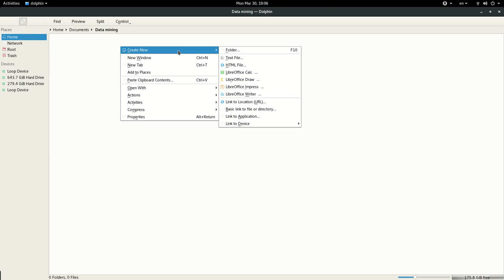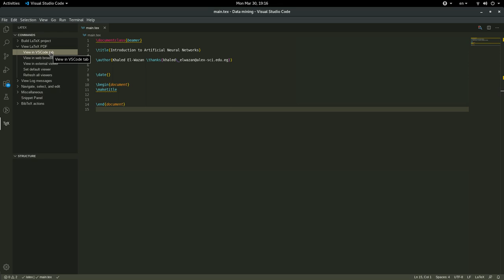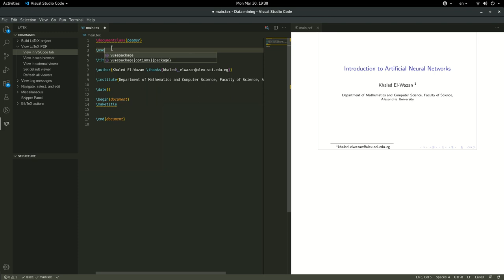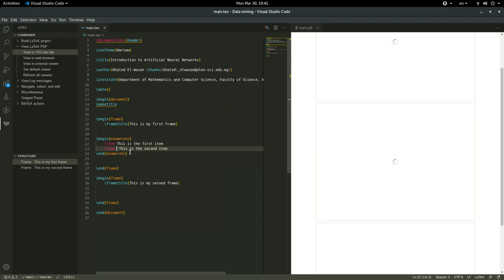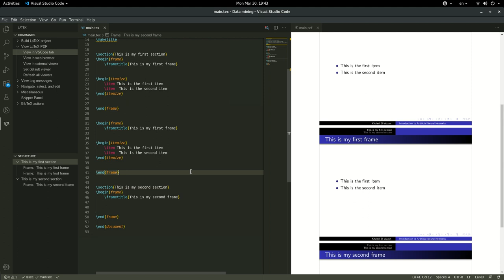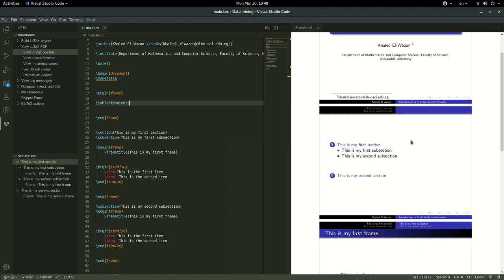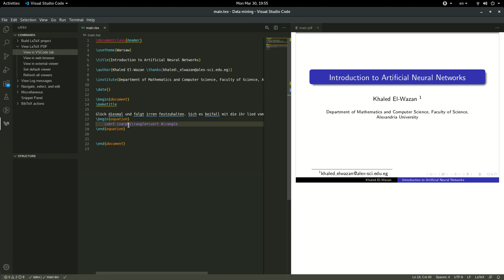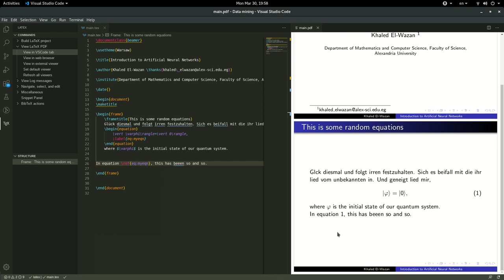Creating your first LaTeX presentation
This video covers the basics of creating LaTeX presentations using Beamer.